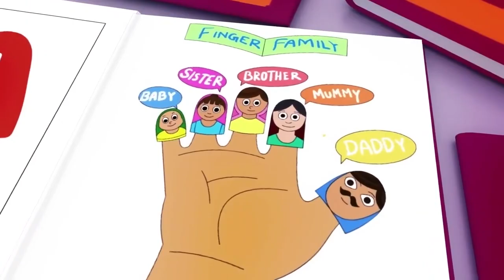Wheels on the Bus - Baby songs - Nursery Rhymes & Kids Songs